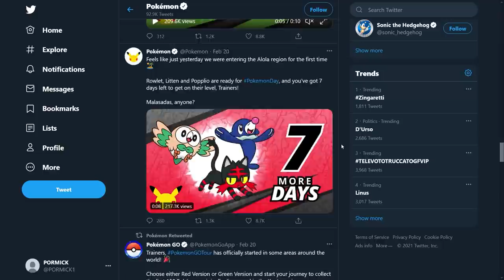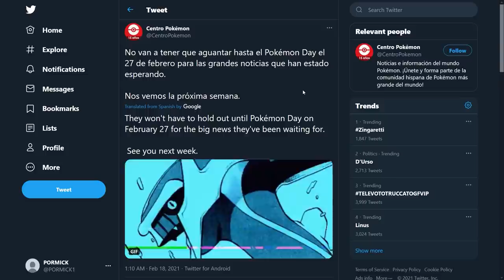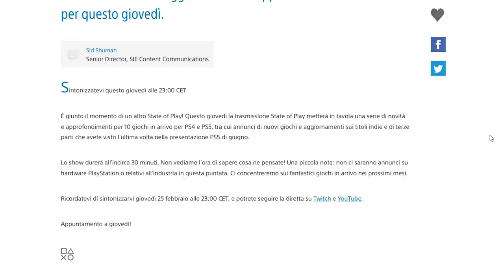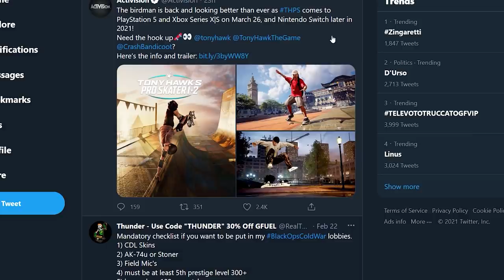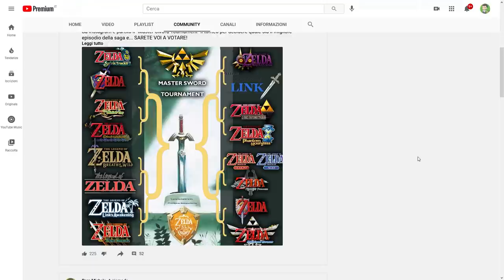Un indizio sui remake di Pokémon Diamante e Perla, lo State of Play e Tony Hawk su Switch | TG PORO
00:00 - Intro
01:01 - Play at Home
01:30 - PS VR 2
02:25 - Pokémon Diamante e Perla Remake
03:57 - State of Play
06:01 - Tony Hawk su Switch
07:56 - Sondaggione

Io sono il Poro Diamante, Michele Perla, ciao!